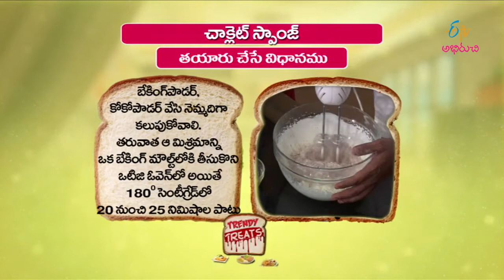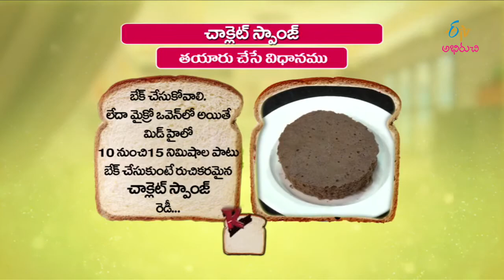Chocolate sponge | Trendy Treat | 25th July 2017 | ETV Abhiruchi